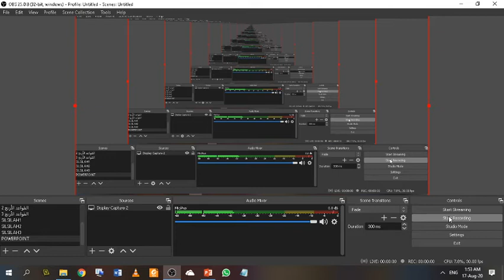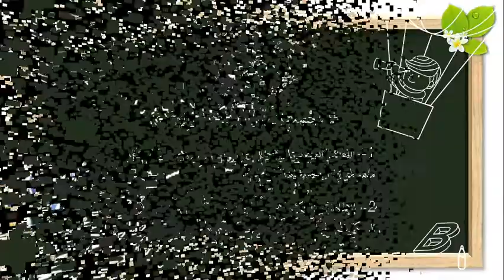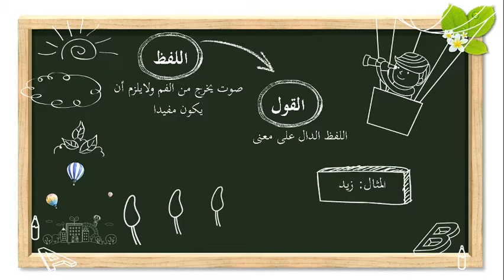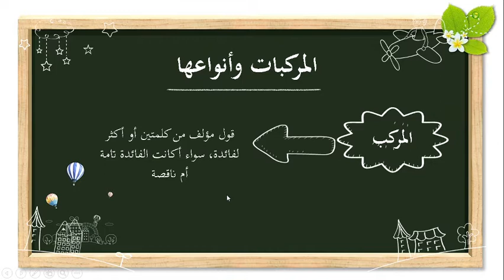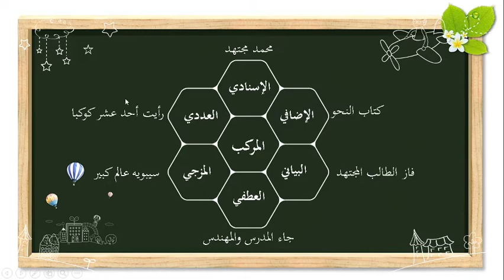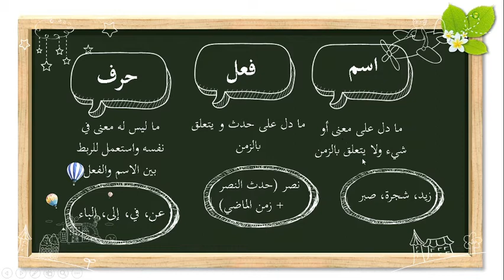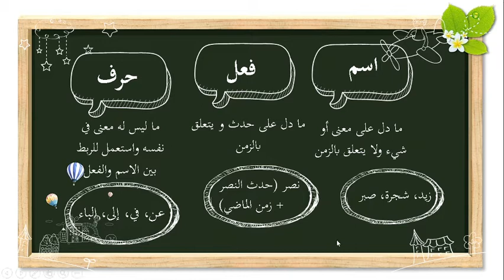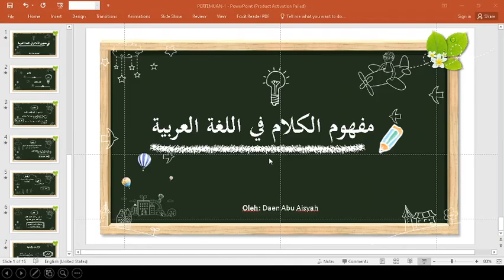مفهوم الكلام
ini merupakan penjelasan lanjutan dari kaedah yang sudah di bahas di kitab silsilah nahwu mustawa tsani (kaedah dars 1).